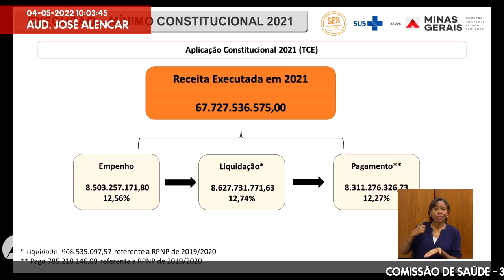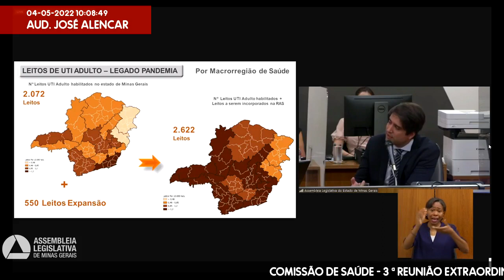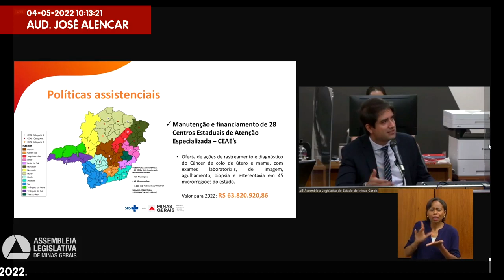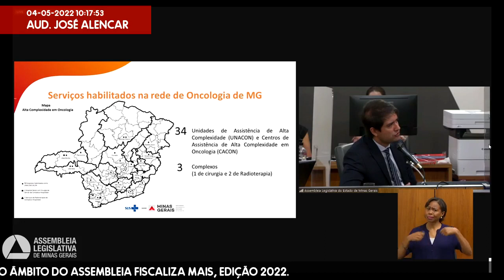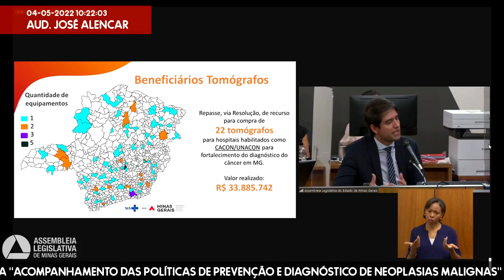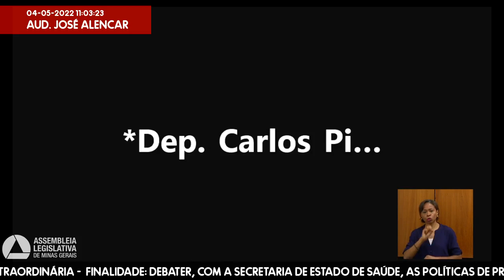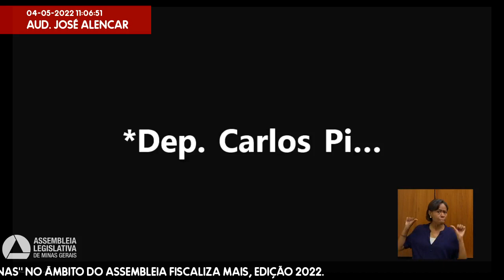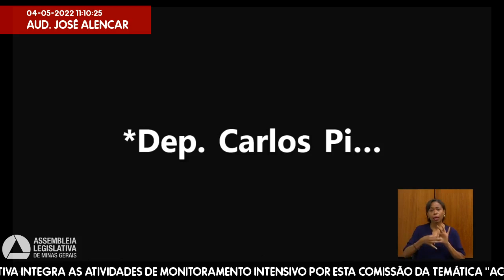04/05/2022 09:30 - Comissão de Saúde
Finalidade da audiência: Debater, com a Secretaria de Estado de Saúde, as políticas de prevenção e diagnóstico de neoplasias malignas implementadas no Estado, em especial o atendimento direcionado à saúde do homem e da mulher, ressaltando-se que essa iniciativa integra as atividades de monitoramento intensivo por esta comissão da temática "Acompanhamento das políticas de prevenção e diagnóstico de neoplasias malignas" no âmbito do Assembleia Fiscaliza Mais, edição 2022.